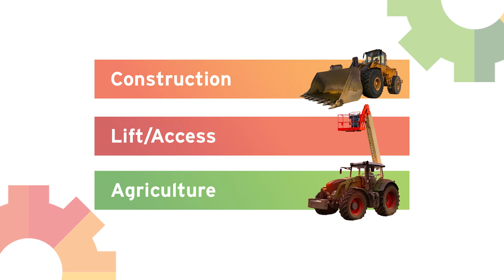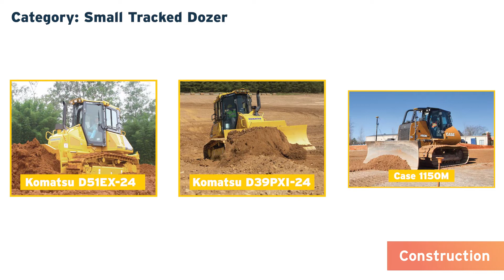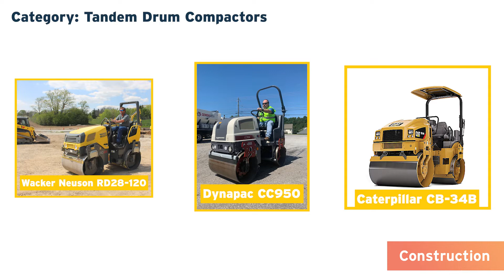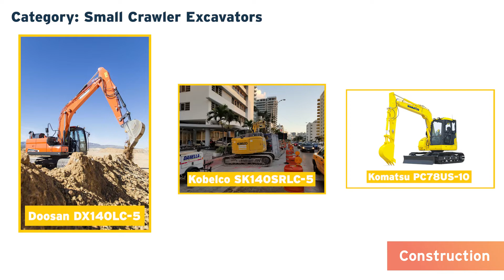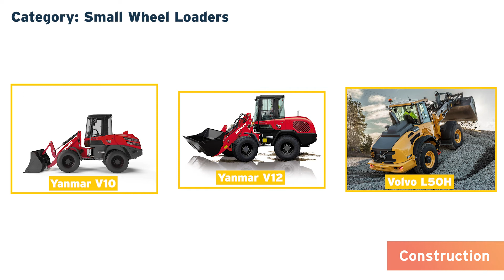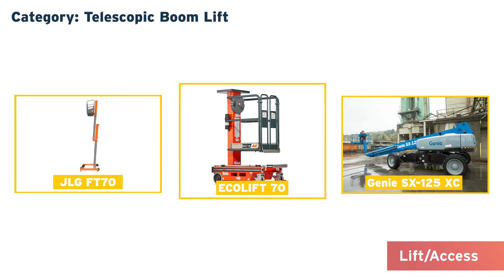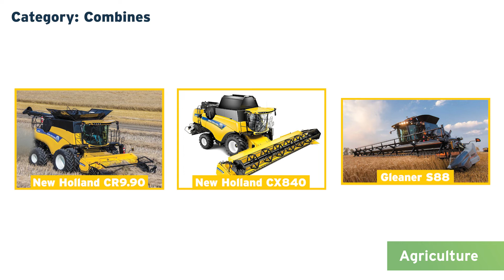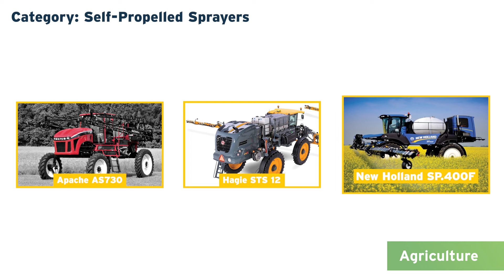EquipmentWatch Announces Finalists for 2022 Highest Retained Value Awards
Finalists for the seventh annual EquipmentWatch Highest Retained Value Awards have been announced.

Across 30 categories in construction, lift and access, and agriculture equipment, analysts have reviewed and ranked more than 27,000 models. The categories capture the most popular types of equipment based on annually observed market activity.

According to EquipmentWatch, owned by Randall Reilly, the parent company of Equipment World, within each award category, the analysis focused on the most popular brands, again based on observed market activity. Analysts limited any model-level review to models still being produced in 2022 to ensure these results can be applied to buying decisions now and throughout the year.

After filtering the data, EquipmentWatch analysts chose three of the top models as finalists. The finalists represent the model series in each category projected to retain the highest percentage of their original value during the next five years. Winning manufacturers will be announced later this month.

Below is a primer on what these retained values mean and how to integrate them into future buying decisions.

Retained Value

Retained values are what you can anticipate a piece of equipment to be worth after a given period. For EquipmentWatch's HRVA awards, the timeframe we have chosen is five years, so the retained values shown here are the anticipated values for a piece of equipment five years from now.

Retained values are often related to the concept of depreciation, which is a measure of how far a piece of equipment's value decreases over time. Retained values are an integral part of equipment purchase and maintenance.

"At every step, from the rent/buy decisions to leasing operations and fleet management, knowing and understanding retained values can provide powerful insights into the optimal choice," says Jessica Carr, EquipmentWatch director of data and analytics.

At EquipmentWatch, the retained values are calculated using market data, depreciation standards, and a proprietary algorithm. For more information on their methodology, click here.

Percentage vs. Dollar value

Depreciation and retained values are inherently reliant upon purchase price.

"With so many ways to adjust the value of a piece of equipment, which varies based on utilization, region, condition, components, and more, it would be difficult to estimate exact dollar values in this analysis to cover every possible variation," Carr said. "Instead, we measure retained values as the average percentage of initial value retained after five years for equipment purchased new or on the used market."

Specifically for the Highest Retained Value Awards, the analysis is based on newly purchased, current model-year equipment.

Carr said the analysis provides an apples-to-apples way to compare equipment brands and provides EquipmentWatch with a clear and unbiased way to choose winners. She adds that using percentages eliminates confusion when comparing brands that may have materially different purchase prices and an asset with a higher dollar value at the end of the 5-year-period may have simply started with a higher original cost.